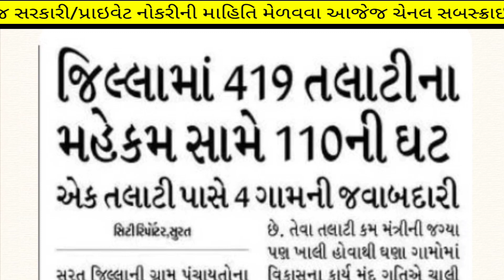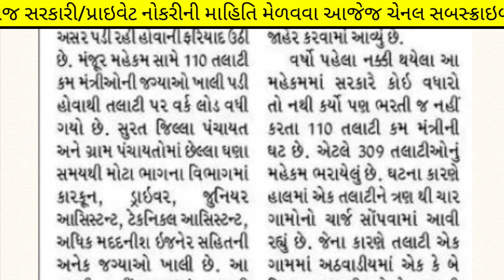talati exam date 2023 gujarat - talati exam date news - gpssb talati exam date latest update today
1 જાન્યુઆરી થી.. મળશે. કમ્પ્યુટર કોર્સ અને ફ્રી મા સર્ટિફિકેટ પણ.

(કોડ : EXCEL50)